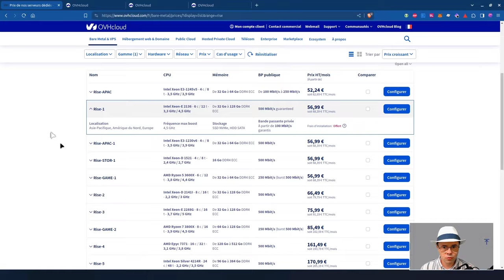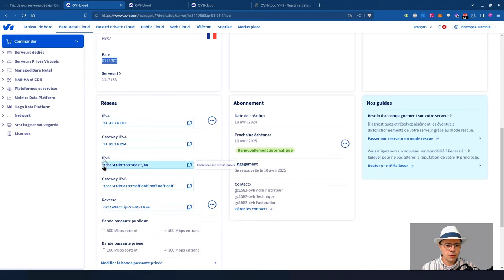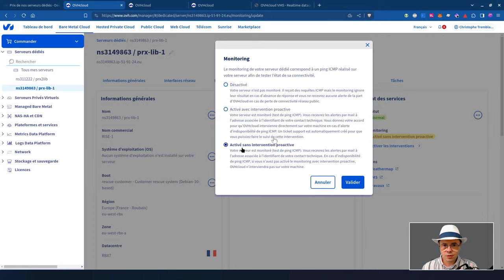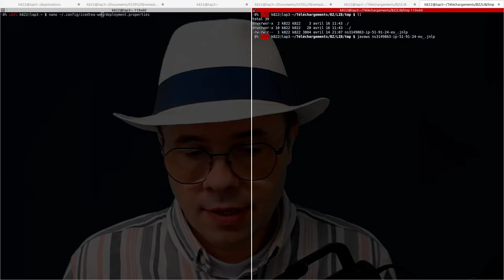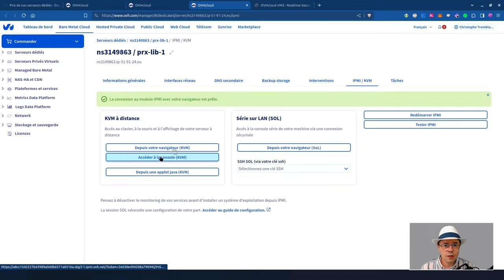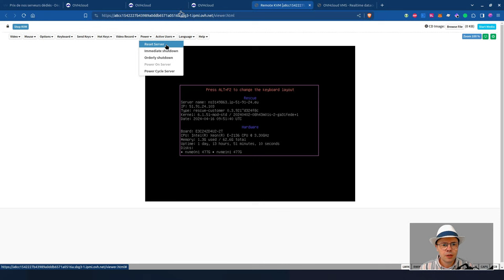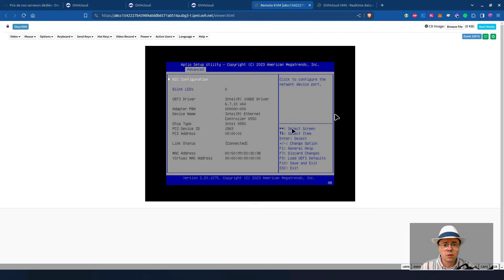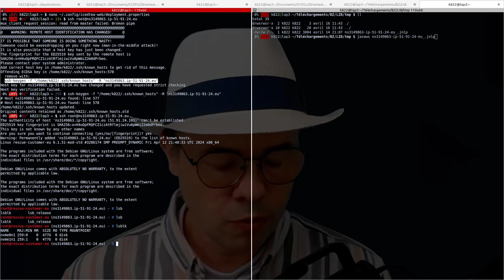Construisons une infrastructure système avec Debian sur un serveur Proxmox OVH, partie 1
🏁 Construisons ensemble une infrastructure système avec Debian sur un serveur Promox OVH

Cette vidéo est la partie 1 d'une suite de plusieurs vidéos.

Partie 1 : Je te montre ici quel serveur j'ai commandé, comment démarrer le BIOS, accéder au KVM, le démarrer en mode rescue.

👉 Chaque semaine, je t'envoie des conseils privés pour t'expliquer comment j'obtiens un serveur Linux fiable et sécurisé.

Bon courage et à bientôt.

À propos

😞 L’impression d’être conseillé par des soi-disant « Expert Linux » (avant qu’ils ne disparaissent du radar) ?

👨‍ Depuis plus de 25 ans, Christophe est l’ULTIME expert en système Linux, hébergement web et développement Puppet que vous garderez dans vos contacts… à vie.

⏳ Ses méthodes de travail et ses connaissances lui permettent d'obtenir du travail de qualité dans un temps raisonnable.

📚 Il ne sait pas tout et a donc pris l’habitude de chercher les solutions par lui-même sur Internet, dans de la documentation et même dans le code source des logiciels !

Il est totalement autonome pour apprendre de nouvelles compétences autour des logiciels libres.

💉 Lorsque c’est possible, il expérimente ou il teste les changements de configuration sur un serveur Linux secondaire. Il note ce qu'il fait pour garder une trace des interventions. Il n’expérimente rien au hasard sur un serveur en production. Dans la mesure du possible, il suit l’évolution d’une configuration avec des recettes Puppet.

La stabilité et la maîtrise d’un serveur vient de cette capacité à trouver la bonne information, à tester les solutions et à suivre les changements dans le temps.

✅ Il ne travaille que sur environnement Linux à la fois pour rester bon dans ce domaine, et pour ne pas risquer le vol des données des clients.
✅ Son poste de travail est chiffré à 100% et à jour. Il utilise, quand c'est possible, une clé physique d'authentification Yubico.
✅ Sa sauvegarde est à jour, à distance, derrière un VPN.
✅ Lorsqu'il intervient sur vos données et selon le contexte du projet, il s'assure qu'une sauvegarde est présente.
✅ Il prend des notes sur ses interventions.

Ses compétences s'articulent autour de :
👉 Administration système Linux Debian
👉 Accélération/Sécurisation WordPress
👉 Infogérance Dolibarr
👉 Infogérance WordPress
👉 Développement Django / python